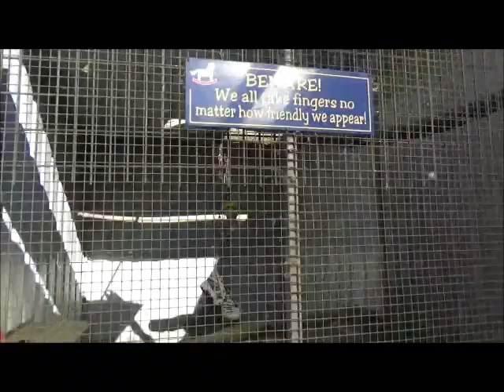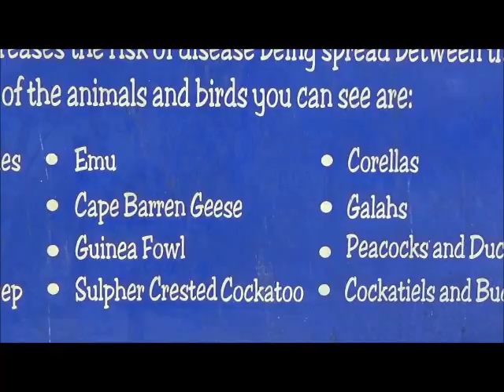WONDERFUL AUSTRALIAN WILDLIFE PARK Nature Time Moment for Children with Beautiful World Music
Filmed at the Big Rocking Horse Gumeracha South Australia

Australian native birds plus other bird life such as peacocks and ducks

Australian wildlife: Kangaroos, wallabies, emus, alpacas, goats